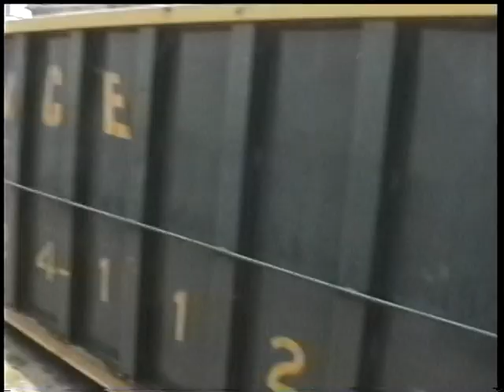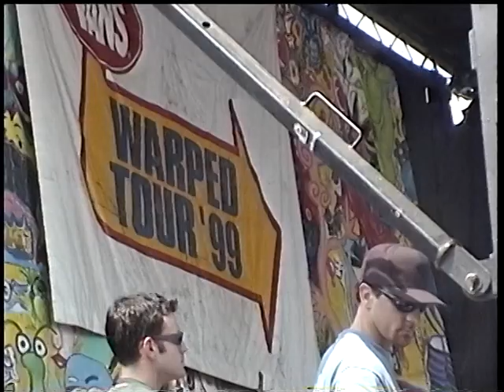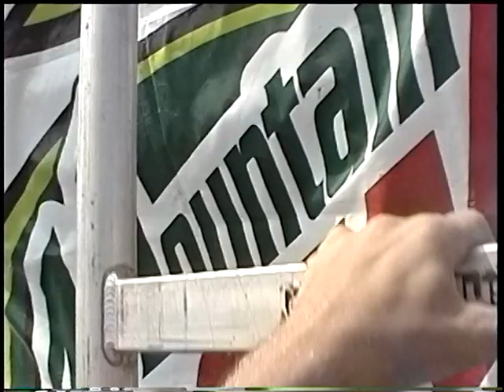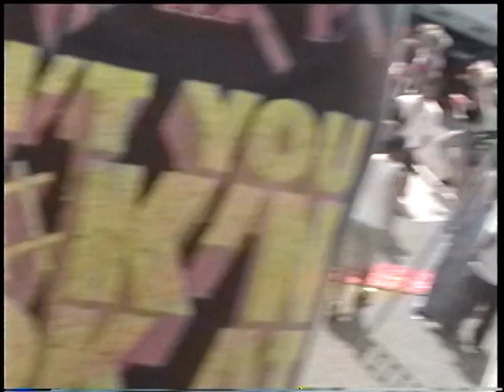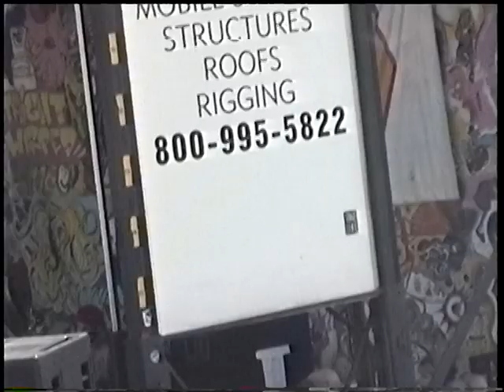Skating/The Living End/Blink 182/Less Than Jake- (The Landing) Asbury Park,Nj 7.18.99 (Warped Tour)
Skating/The Living End/Blink 182/Less Than Jake - (The Landing) Asbury Park,Nj 7.18.99 (Warped Tour) Hi8 Master filmed by Steve Terrey